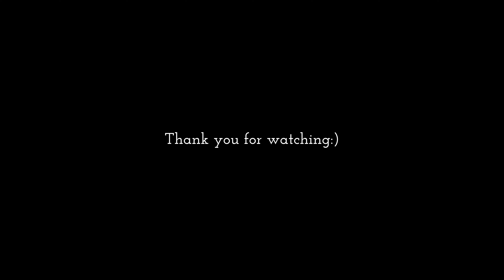My Coolest Saint Anthony Industries Espresso Tools Collection / クールで機能的なエスプレッソツールを紹介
Hi, it's Atelier August.
I introduced my favorite Saint Anthony Industries's distributor, tamper, and knock box & tamping station (The Bloc) that I use to brew espresso at home.
They are all cool and functional espresso tools, so if you are a coffee lover who enjoys espresso at home, check them out.

こんにちは、アトリエオーガストです。
僕が家でエスプレッソを淹れるときに気に入って使っている、Saint Anthony Industriesのディストリビューターとタンパー、ノックボックス & タンピングステーション（The Bloc）を紹介しました。
かっこよくて機能的なエスプレッソツールばかりなので、家でエスプレッソを楽しんでいるコーヒー愛好家の方はチェックしてみてください。

👇The products and brands I've introduced / 紹介したブランドやプロダクト
*BT Wedge Espresso Preparation Distribution Tool / ディストリビューター

*The Bloc Espresso Knock Box + Tamp Station / ノックボックス & タンピングステーション

🎧MUSIC/
by Artlist

📷SHOOTING EQUIPMENT/
- SONY FE 24mm F1.4 GM
- SONY FE 90mm F2.8 Macro G OSS
- SONY FE 85mm F1.8
- SIGMA 24-70mm F2.8 DG DN Art
- RODE VideoMic Pro+

🎬EDITING EQUIPMENT/
- Davinci Resolve Studio
- Adobe Lightroom

Chapters
0:00 Espresso Making / エスプレッソをつくる
0:54 Intro / イントロ
2:11 Distributor / ディストリビューター
5:39 Tamper / タンパー
8:16 The Bloc / ノックボックス & タンピングステーション
11:30 Outro / アウトロ